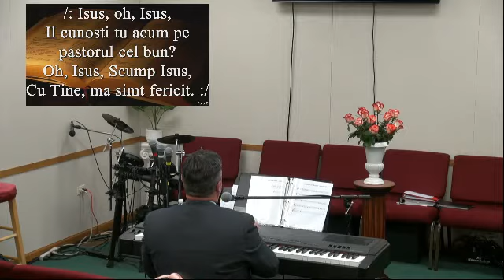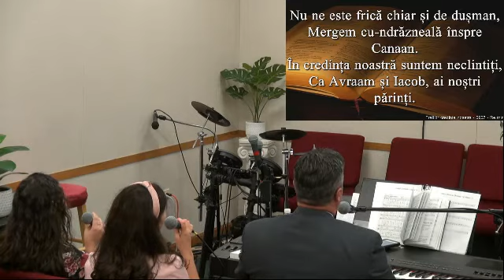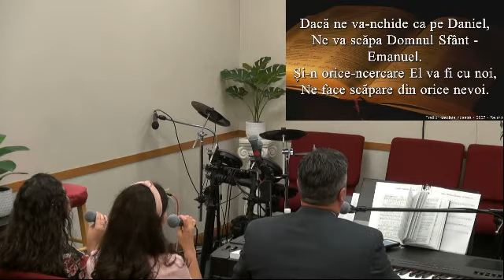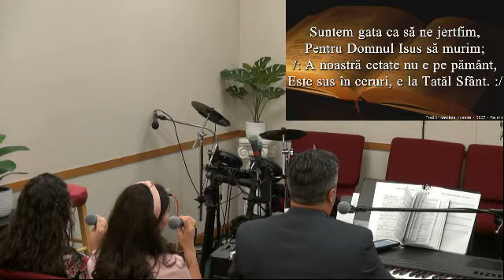2021 09 19pm Cosmin Caprariu